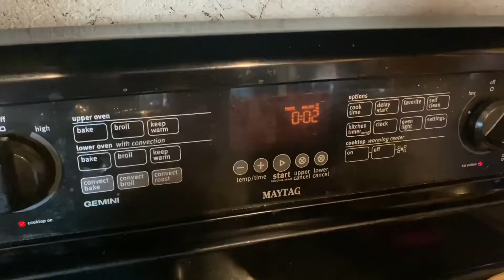How to Can Peaches!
*Blanch Peaches in boiling water for about 30-40 sec
*place in ice water
*easily slip off the skin
*hot pack the peaches in sanitized jars and pour in syrup water leaving inch head space
*boil lids to soften rubber
*wipe rims of jars and put on lids

Steam can (or water bath)
Pints-20 min
Quarts-25 min

Syrup:
Light Syrup- 8 Cups water 1 1/4 cups of sugar
Medium Syrup- 6 Cups water 2 1/2 Cups sugar
Heavy Syrup- 1 to 1 ratio

Steam Canner (definitely worth getting!)

Magnet wand and grabber